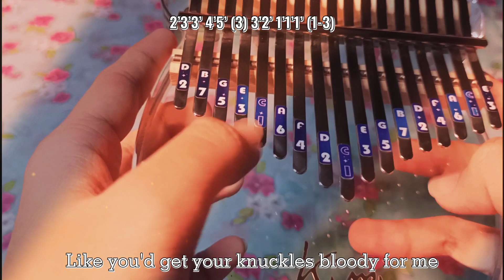Taylor Swift - exile (feat. Bon Iver) Kalimba Cover with Tabs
This is my kalimba cover of exile by Taylor Swift (feat. Bon Iver). I will cover betty next. 😭 I love you all 🥺💖.

Transposed and Played by: Jas Kalimba
Credits to this piano tutorial for the arrangement (I just changed some parts)